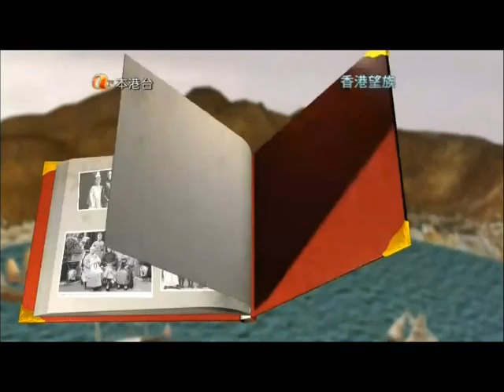ho tung 1